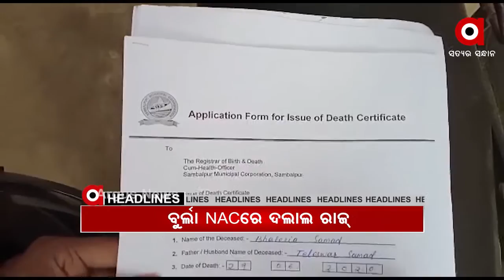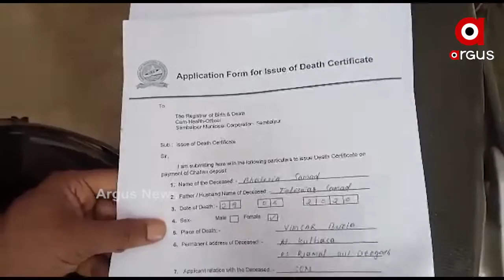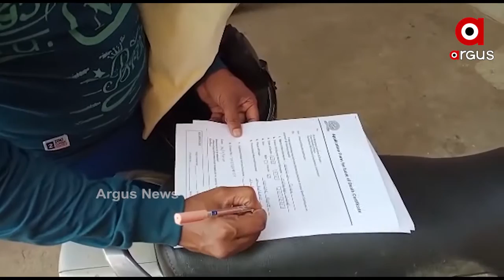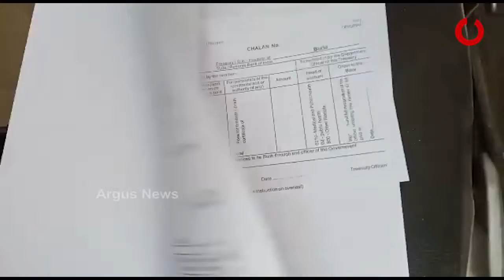Argus Update News 7Am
ବରଗଡ଼ ଜିଲ୍ଲା ଭେଡେନ ବ୍ଲକ ବୁରଦାରେ ହତ୍ୟାକାଣ୍ଡ ଘଟଣା
କେବେ ଦଲାଲ ମୁକ୍ତ ହେବ ରାଜ୍ୟ?...
ବିଶ୍ୱ ଶାନ୍ତି ପାଇଁ ଏକାଠି ହେଲେ ବିଶ୍ୱଶକ୍ତି
ବଡ଼ଦେଉଳ ଖୋଲିବା ନେଇ ବଡ଼ ଆଶା...
ଖସୁଛି ପାରଦ, ବଢୁଛି ଶୀତ... ​​​​​​​